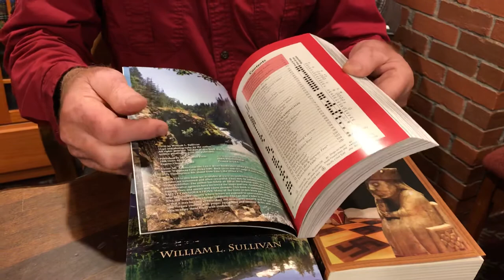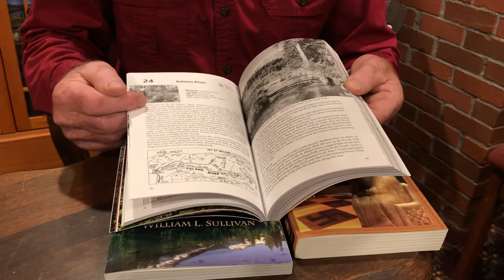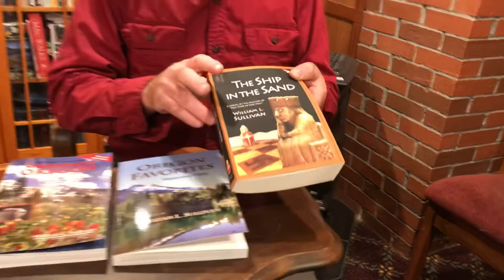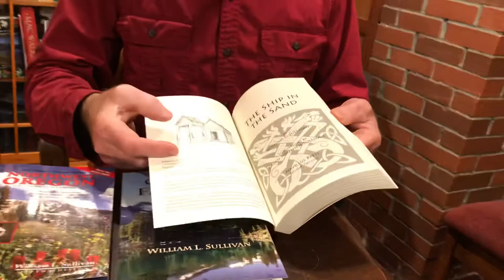William L. Sullivan has 3 new books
For the Portland Audubon’s virtual Wild Arts Festival Bill Sullivan talks about three of his featured books.